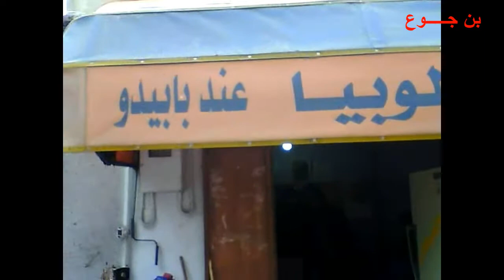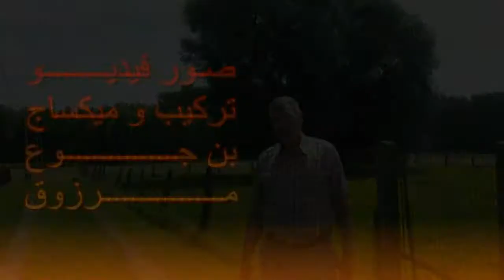BALOUL ABDERRACHID BABIDO عبد الرشيد بعلول رحمه الله